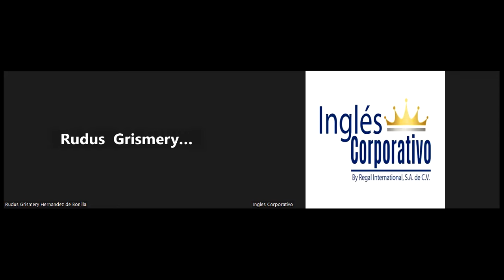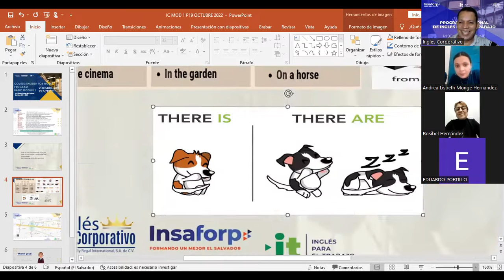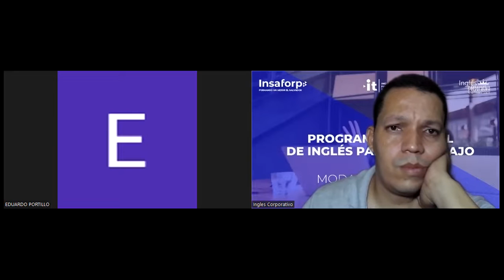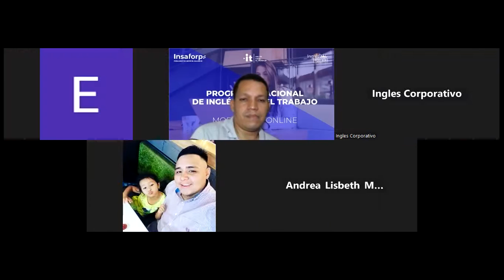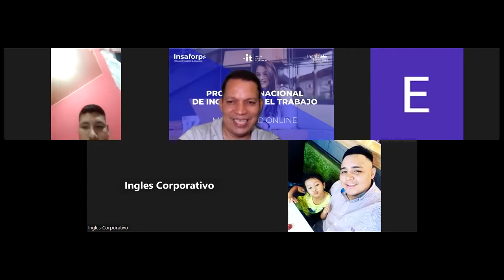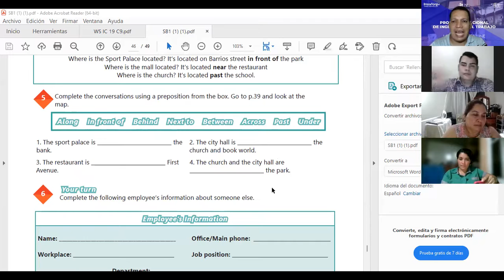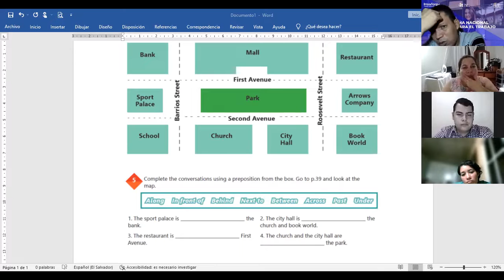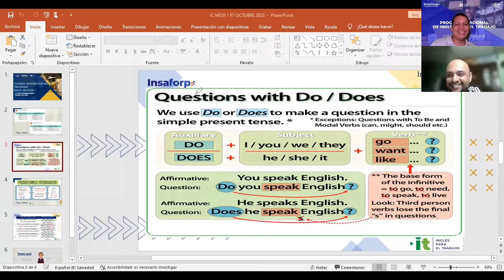Inglés Corporativo-28-10-2022-VOCABULARY PRACTICE.